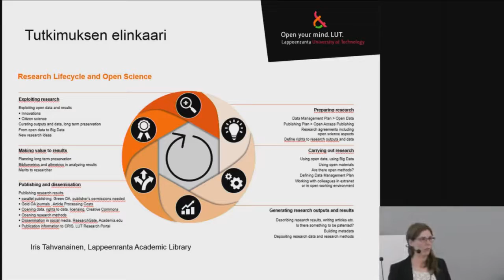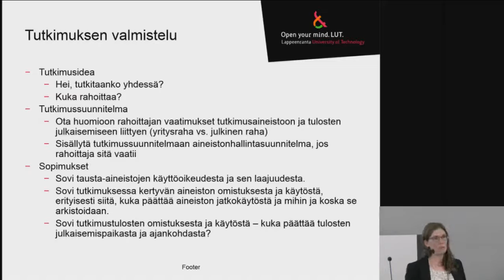Immateriaalioikeudet ja sopimukset tutkimusprosessin avaamisessa - Riikka Sund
Yliopistolakimies Riikka Sund Lappeenrannan teknillisestä yliopistosta kertoo miten immateriaalioikeudet koskettavat tutkimusprosessin avaamista ja mitä asioita tutkimuksen avaamisessa tulisi ottaa huomioon.